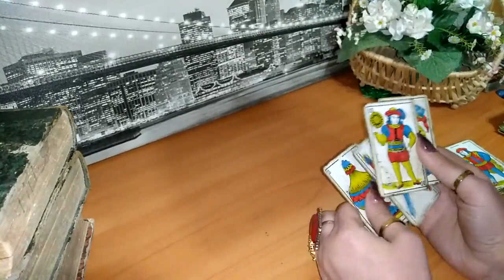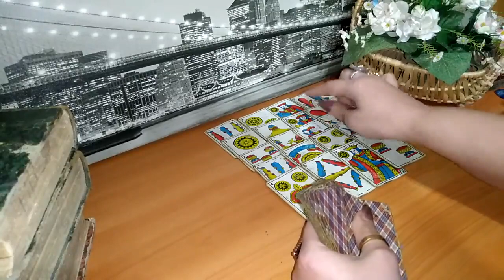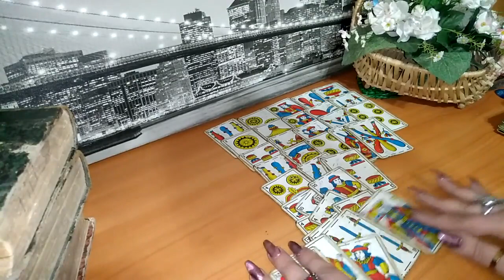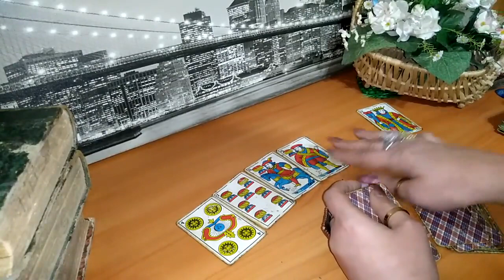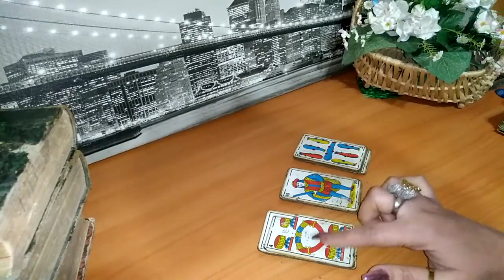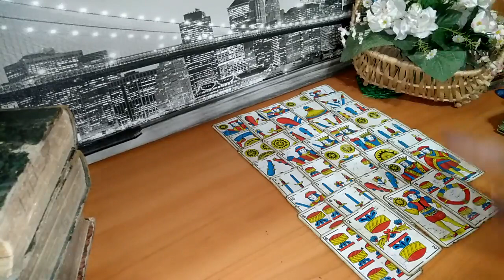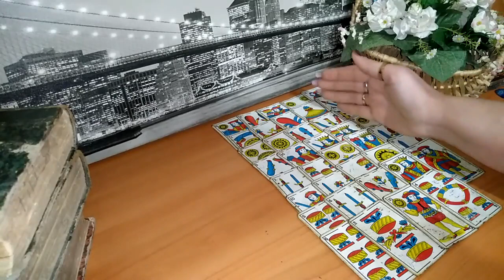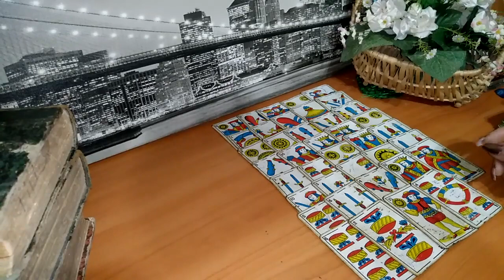توقعات البنت ذات البشرة البيضاء وتوقعات للرجال ذوات البشرة البيضاء كل واحد على حدى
اللهم ألق علي من زينتك ومحبتك وكرامتك ما تبهر به القلوب، وتذل له النفوس، وتبرق له الأبصار، وتتبلد له الأفكار، ويخضع له كل جبار متكبر.